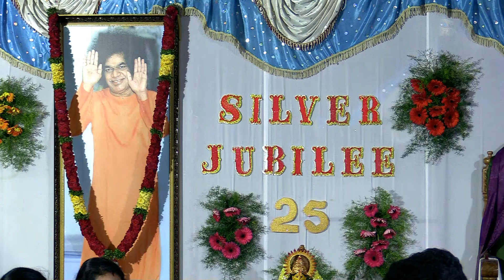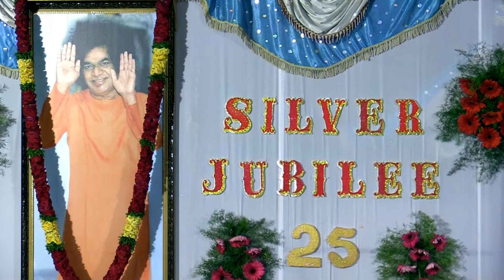7 Oo Sai Maa